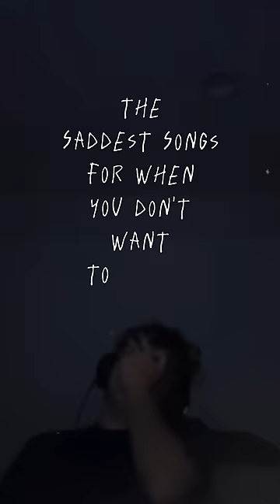sad songs to relate to 😕